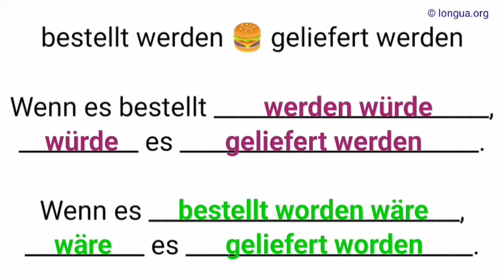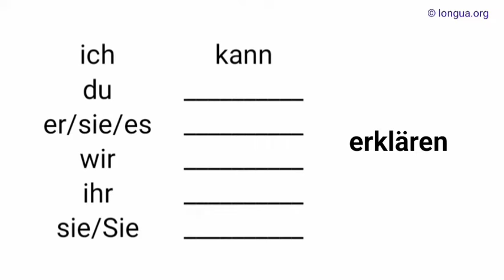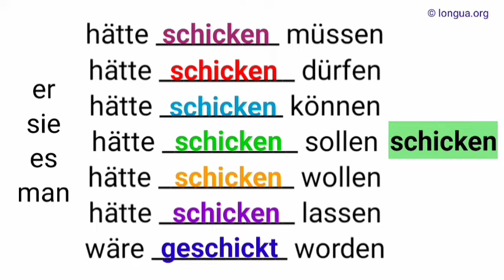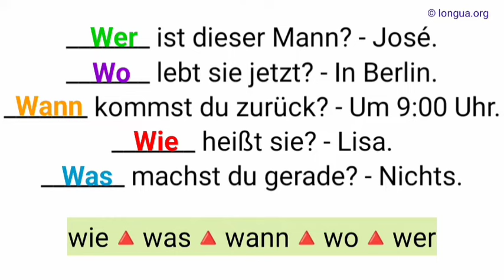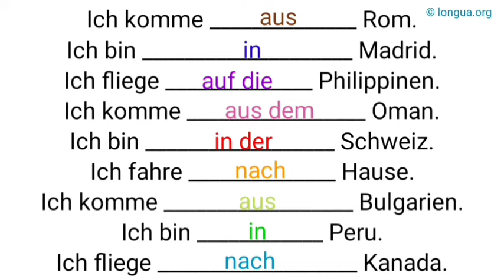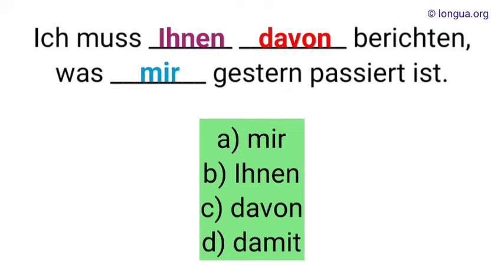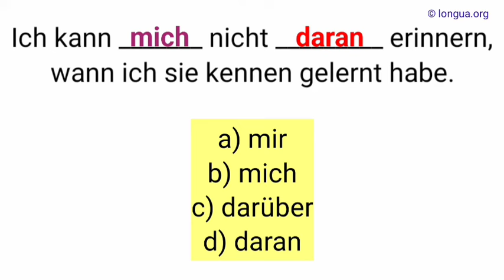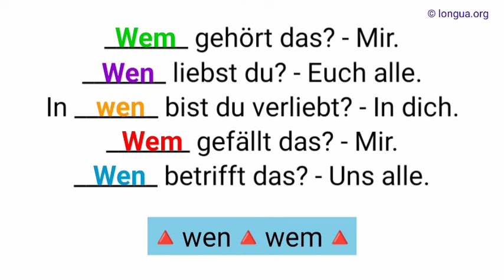A1, A2, B1 - Deutsch lernen, Grammatik Test, Deutsche Grammatik